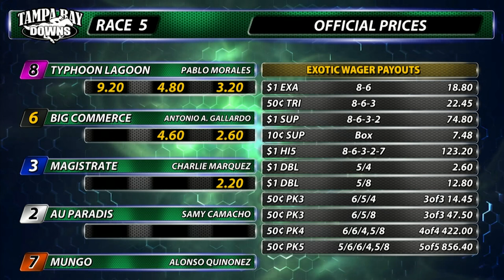March 20, 2024: Race 5